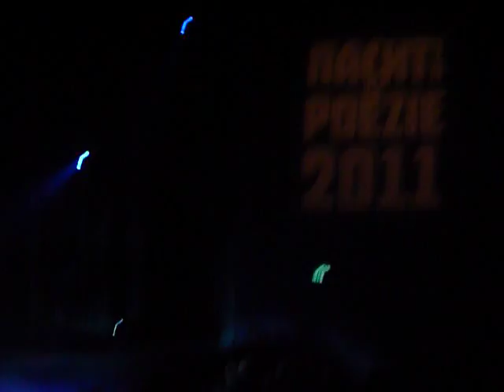Herman Finkers leest Willem Wilmink Nacht v/d Poezie 2011